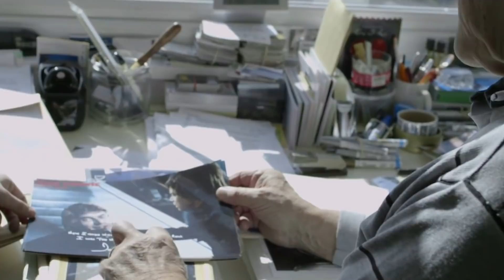Star Wars Actors Left With Less Money Than You Thought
The Star Wars franchise is one of the most profitable of all time, and plenty of the actors who appeared in the movies are worth millions. However, there are two who didn’t get so lucky, and they both played different incarnations of the same character.

David Prowse was the actor in the Darth Vader suit in the original Star Wars trilogy, even though James Earl Jones did the iconic voice, and Jake Lloyd played young Anakin Skywalker in The Phantom Menace, but both of them had financial struggles after their appearances in the films. Here are the details of the Star Wars actors left with less money than you thought.